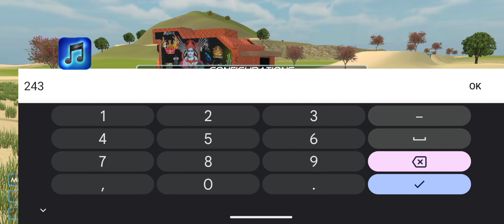😱How To Play Song In Dj | Indian Vehicle 3D Simulator Game|New Update| Cheat Code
Your Queries 👇🏻

Indian Vehicle 3D Simulator Game
Indian Vehicle 3D Simulator Game New update kab aaega
Indian Vehicle 3D Simulator Game ka New update
Indian Vehicle 3D Simulator Game dj wala game
Indian Vehicle 3D Simulator Game dj wala update
Indian Vehicle 3D Simulator Game tractor me gane kaise bajaye
Indian Vehicle 3D Simulator Game dj me gane kaise bajaye
Indian Vehicle 3D Simulator Game New update fix date
Indian Vehicle 3D Simulator Game all settings
Indian Vehicle 3D Simulator Game cheat code